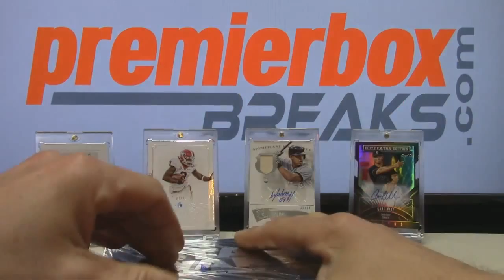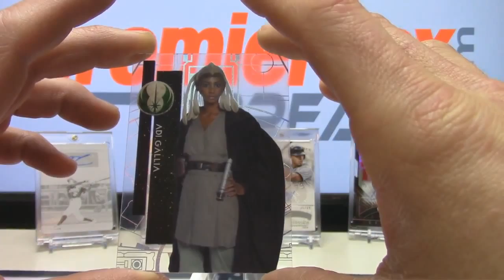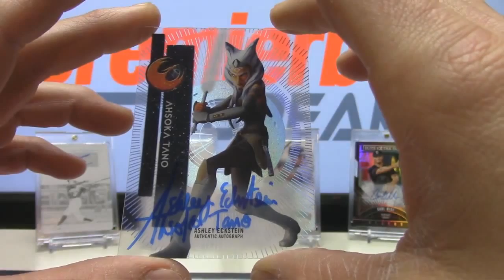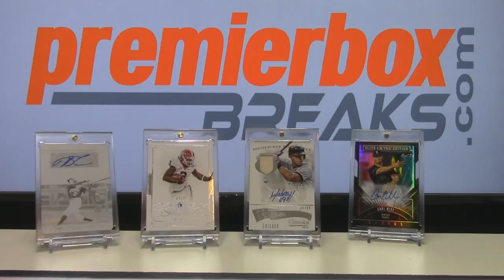Nate Pap 2015 High Tek Star Wars Personal Box Break 2-5-16